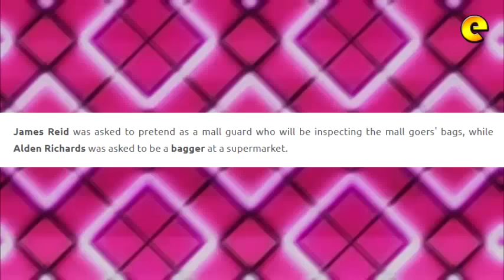James Reid As A Guard And Alden Richards As A Bagger! Who Did It Better?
Recently, due to an advertisement, celebrities were being asked to pretend as ordinary people. But what really caught everyone's attention is the pretention of James Reid and Alden Richards! James Reid was asked to pretend as a mall guard who will be inspecting the mall goers' bags, while Alden Richards was asked to be a bagger at a supermarket.